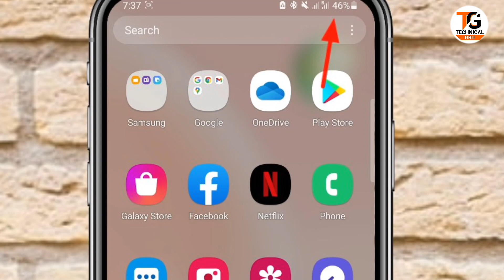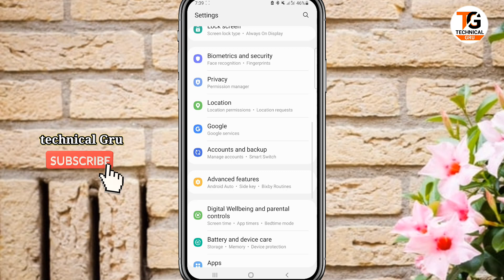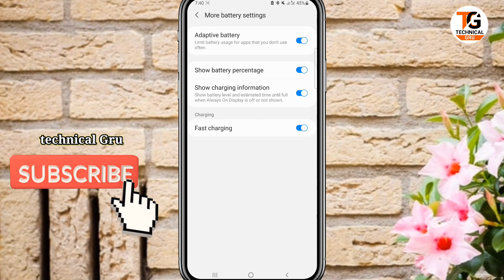how to show battery percentage on Android | battery ka percentage show kaise karen !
how to battery show battery percentage on Android

phonepe UPI pin reset change kaise kare

Hello everyone Aap सभी का mere YouTube channel (technical gru)  per स्वागत है  About this video: es video mein aapko sikhaunga ki mobile mein battery percentage show kaise karte hain